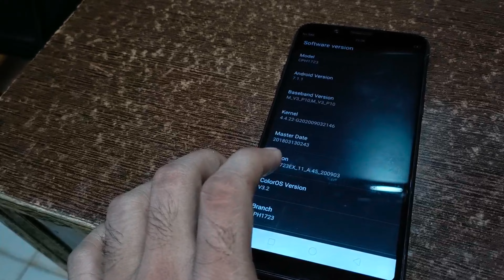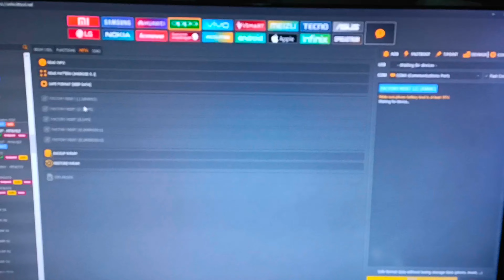Oppo F5 CPH1723/CPH1725 RemovePassword Without Lost Data Via MetaMode Safe Format By UnlockTool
Oppo F5 CPH1723/CPH1725 Remove
Password Without Lost Data Via Meta
Mode Safe Format By UnlockTool

cph1723 password reset
cph1723
cph1723 unlock tool
cph1723 pattern lock umt
cph1723 test point
cph1723 pattern lock miracle
cph1723 flashing
cph1723 imei nullI
cph1723 imei repair
cph1723 pattern lock
oppo f5 flashing unlock tool
oppo f5 flashing umt
oppo f5 flashing sp flash tool
oppo f5 flashing ufi
oppo f5 flashing
oppo f5 youth flashing
oppo f5 youth flashing umt
oppo f5 cph1723 flashing
flashing oppo f5 via flashtool
flashing oppo f5 cph1725
oppo f5 format kaise kare
oppo f5 format
oppo f5 format umt
oppo f5 format unlock tool
oppo f5 format miracle box
oppo f5 format phone
oppo f5 format sp flash tool
oppo f5 format cm2
oppo f5 format
oppo f5 ko format kaise kare
oppo f5 flash
oppo f5 password unlock
oppo f5 hard reset
oppo f5 ka lock kaise tode
oppo f5 youth
oppo f5 youth hard reset miracle
oppo f5 pro
oppo f5 reset
oppo f5 price
oppo f5 youth hard reset
oppo f5 unlock
oppo f3 hard reset
oppo f5 unlock sp flash tool
oppo f5 pattern unlock miracle
crack
oppo f5 restart problem
oppo f5 recovery mode problem
oppo f5 youth frp bypass